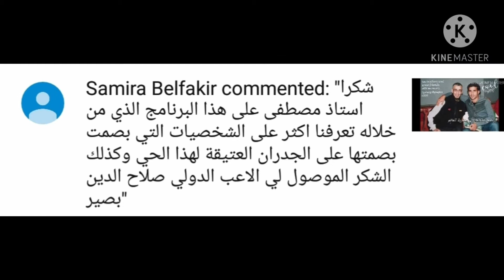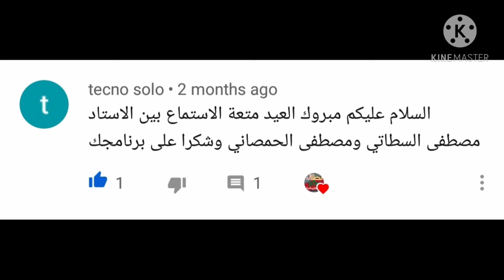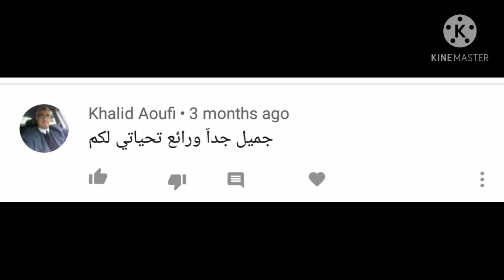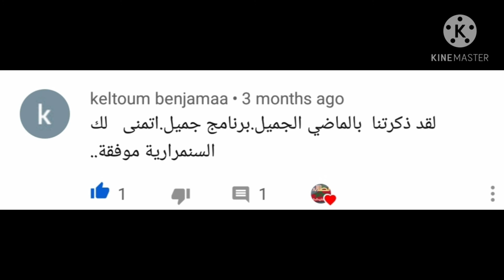ارتسامات قيمة من متتبعات ومتتبعي برنامج إطلالة على مغاربة العالم ☆ إعلام القرب ☆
دعمكم للبرنامج والاشتراك في القناة هو تشجيع للإستمرار